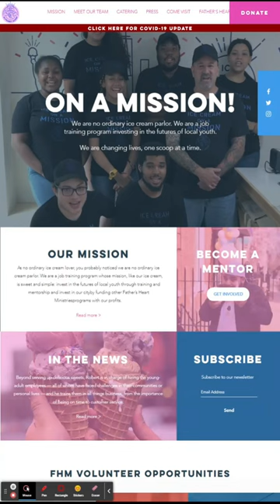194 Ice Cream Parlor Website Design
Ice Cream Parlor Website Design